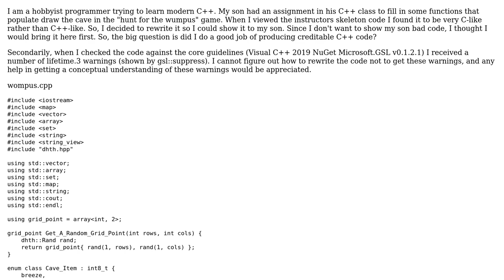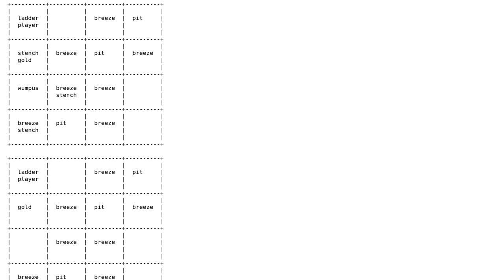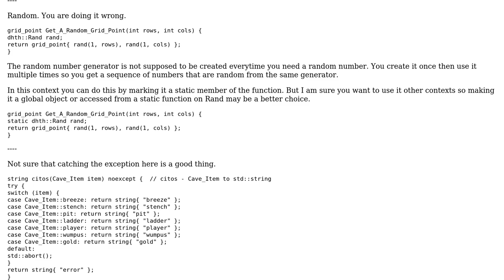Code Review: Cave Setup for Hunting the Wumpus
With thanks & praise to God, and with thanks to the many people who have made this project possible! | Content (except music & images) licensed under CC BY-SA | Music | Images & others | With thanks to user Mathieu Guindon user Martin York user davidbear and the Stack Exchange Network Trademarks are property of their respective owners. You are responsible for your own actions.